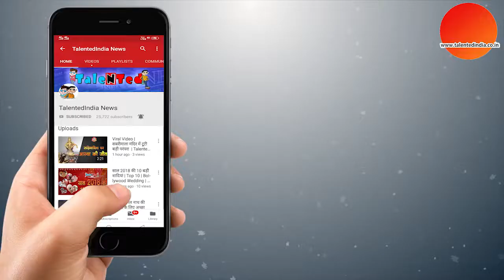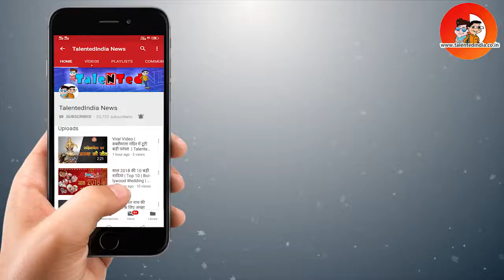बाबूलाल गौर आजकल किसके लिए गा रहे हैं गीत? | Talented India News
पीएम मोदी ने गौर से कौन सा वादा किया था?  ,लोकसभा चुनाव से पहले बदले बाबूलाल गौर के सुर,  कुछ इस अंदाज़ में दे रहे हैं प्रधानमंत्री को संदेश ,  “Talented India Team” always stays ahead in bringing current affairs from all the valley of National Politics, Entertainment, interest, Tourism and Sports. We take you to the deepness of every matter by providing every small detail by “Talented India” and makes you familiar with all the happening around you.